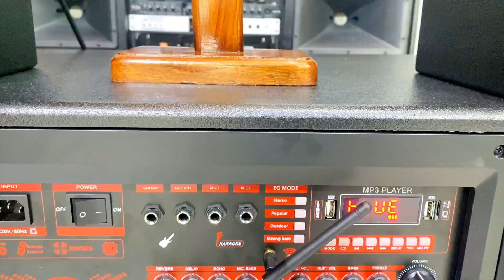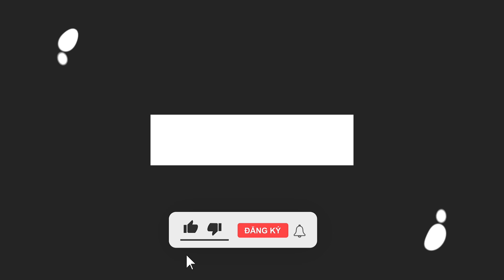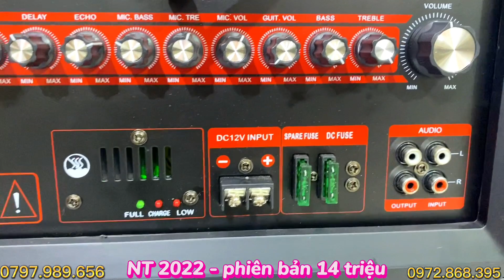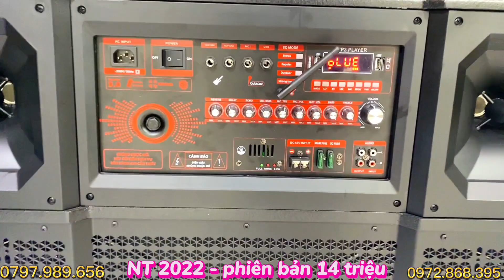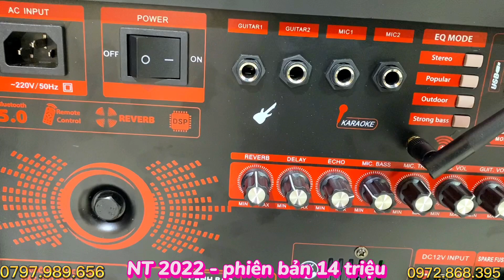Bàn Giao Về Bình Phước cho Khách Hàng Loa Karaoke Công Suất Cực Lớn ✅ NT 2022 + 2 full 20 - 14 triệu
✅ Hỗ trợ trả góp không cần đến cửa hàng, không cần trả trước vẫn mua được hàng.